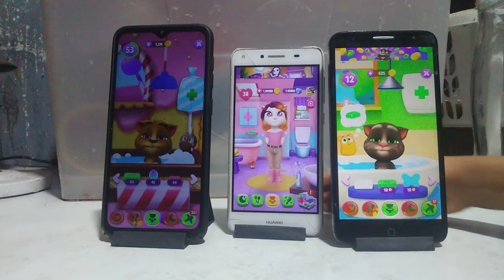My Talking Tom 2 vs My Talking Angela 2 vs My Talking Tom 2 Echo Gameplays for Kids